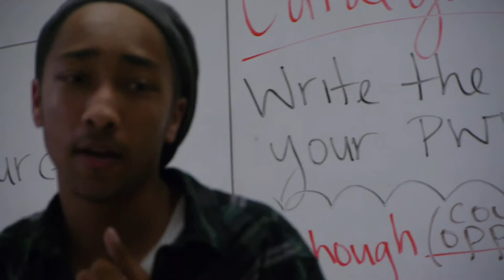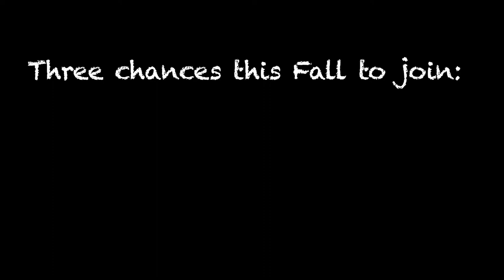BAUDL Tournaments: Join the Action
This video is a tool for coaches & teachers to recruit & excite students to attend BAUDL tournaments.

Edited by Natalie Teter
Footage shot by Pawara Kim, Natalie Teter, & Kevin Wood